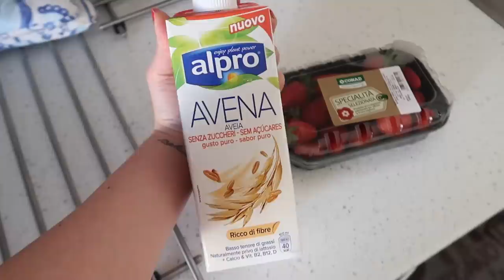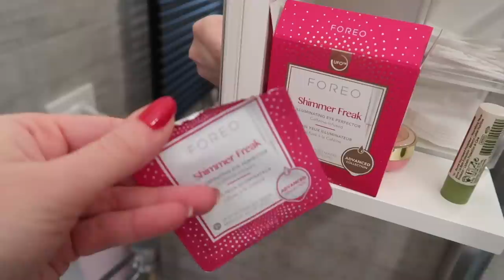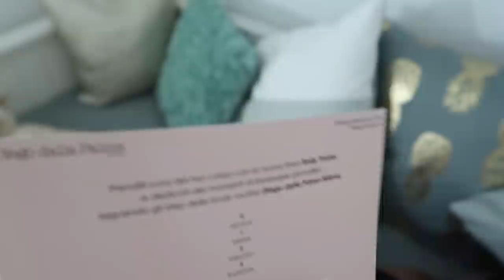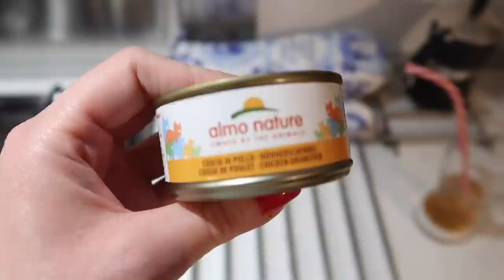NON È ANDATA COME VOLEVO PURTROPPO..